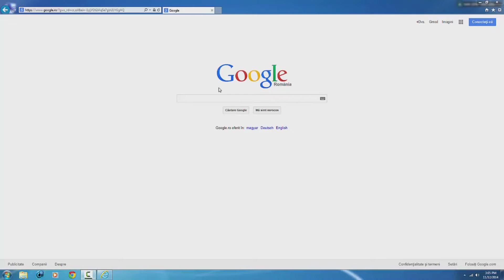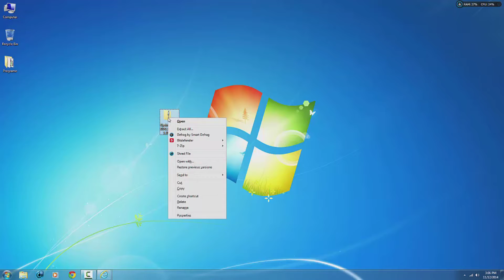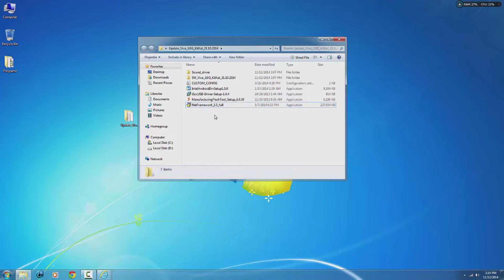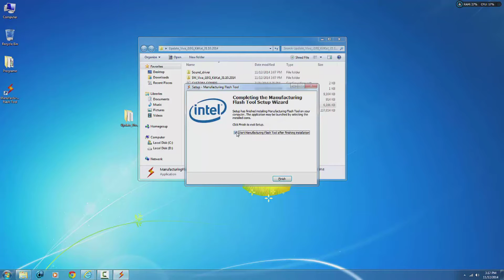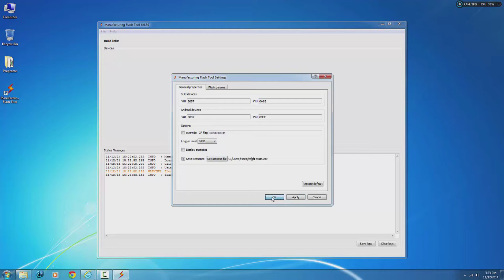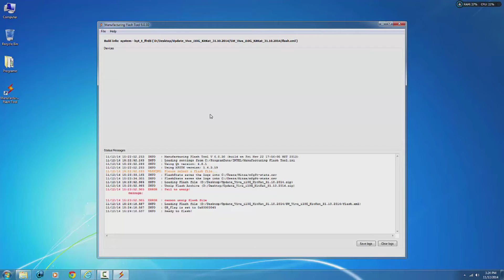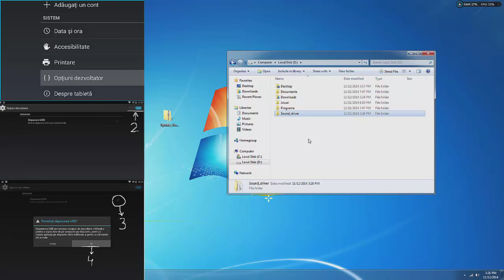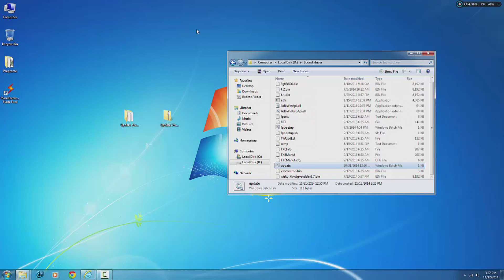Update Tableta Allview VIVA i10G Android 4.2.2 la 4.4.2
In acest video va prezint cum se face update de soft la tableta Allview VIVA i10G deoarece am intampinat cateva probleme cand am facut eu si dupa ce le-am rezolvat si am reusit sa instalez softul am facut acest video in cazul in care altcineva vrea sa faca update-ul sa nu mai aiba aceleasi probleme ca mine.